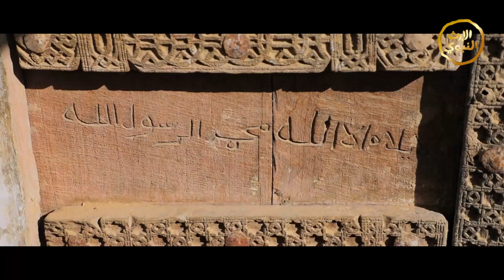قريبا - رمضان1443هـ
سلسلة برامج رمضانية تنتظركم في
على  @قناة الإرث النبوي

رمضان_أمة _واحدة

تردد القناة:
قناة الإرث النبوي الفضائية l يزكيهم و يعلمهم -
نايل سات على التردد:
 11137 - عمودي - 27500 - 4\3 على ريسيفرات HD